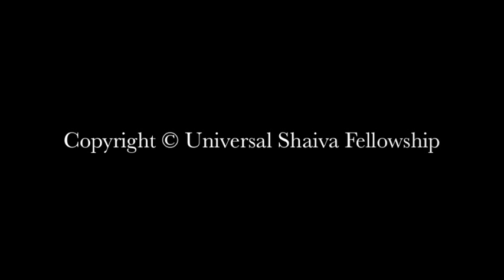The stages of mind and the joy of an appeased mind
This is Swami Lakshmanjoo's translation of chapter 6, verses 21 to 24, of Abhinavagupta's commentary of the Bhagavad Gita explaining the stages of mind and the joy of an appeased mind in Kashmir Shaivism.

In the summer of 1987 Swami Lakshmanjoo began compiling important verses from the various scriptures he had studied throughout his life. Each Sunday he would distribute one or two slokas to devotees, at the same time giving in brief their essential meaning. In all Swamiji revealed a total of eight-five verses. The following year Swamiji traveled to Nepal where he spent a month with the Hughes family.

During that time he translated all eighty-five verses, explaining them and revealing their essential spiritual and practical meaning. We are truly blessed that we were able to video record Swamiji reciting and revealing these special verses on practice. When asked about the source of these verses Swamiji replied, "It is not for research, it is for your daily recitation . . . maybe sometime you will experience these stages . . . it will be helpful to you in your spiritual practice."